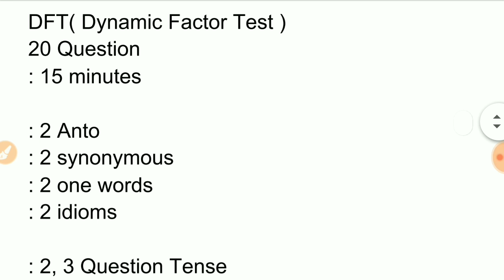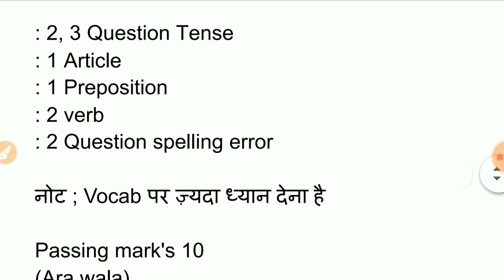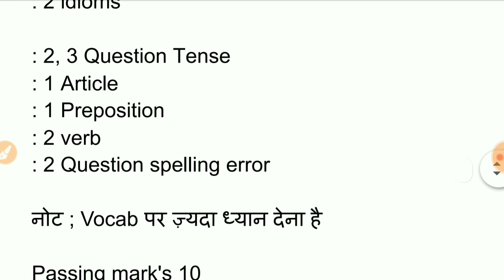Airforce DFT TEST | पास करना है जरूरी नहीं तो out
download dft pdf